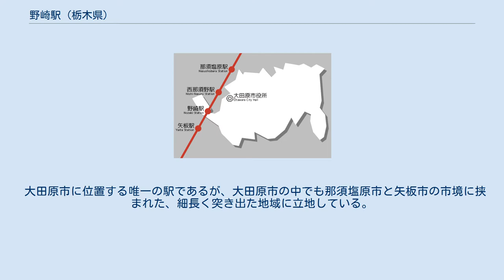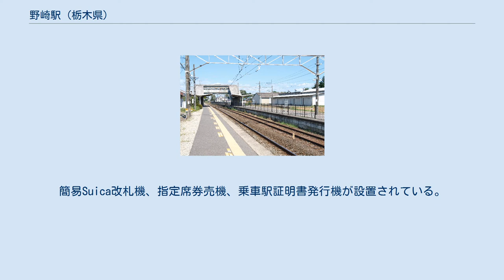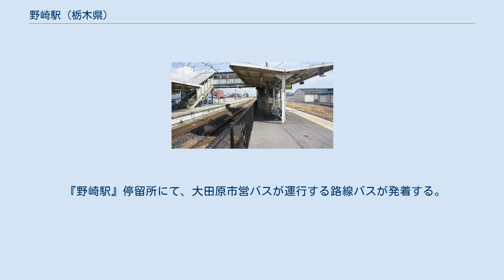野崎駅 (栃木県)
大田原市とその周辺の駅 野崎駅（のざきえき）は、栃木県大田原市薄葉（うすば）にある、東日本旅客鉄道（JR東日本）東北本線の駅である。
「宇都宮線」の愛称区間に含まれている。
 大田原市に位置する唯一の駅であるが、大田原市の中でも那須塩原市と矢板市の市境に挟まれた、細長く突き出た地域に立地している。
市中心街地からは離れており、隣の西那須野駅の方が中心部に近い。
西日本旅客鉄道（JR西日本）片町線（学研都市線）に同名の駅（大阪府大東市）が存在するため、乗車券類には「（北）野崎」と印字される。
 単式ホーム1面1線と島式ホーム1面2線、計2面3線の地上駅であるが、2番線は架線撤去の上ホームにフェンスがされているため、事実上は単式ホーム2面2線である。
改札・1番線ホームと3番線間は跨線橋を利用する。
ホームは2016年度に嵩上げされた。
 業務委託駅（JR東日本ステーションサービス委託、那須塩原駅管理）。
簡易Suica改札機、指定席券売機、乗車駅証明書発行機が設置されている。
ATOS対応の自動放送は導入されているが、発車標は駅舎内も含めて設置されていない。
駅員は一定時間を除きいる。
 2000年度（平成12年度）以降の推移は以下のとおりである。
 2006年（平成18年）に駅前の改修整備事業により、タクシー乗り場を含めロータリーが完成した。
 野崎駅を含め、周辺にも「野崎」が付く施設等が多いが、これは1954年（昭和29年）12月31日まで存在した那須郡野崎村に由来している。
 『野崎駅』停留所にて、大田原市営バスが運行する路線バスが発着する。
発着系統は「野崎方面循環線」であり、大田原市役所や那須中央病院へと結ばれている。